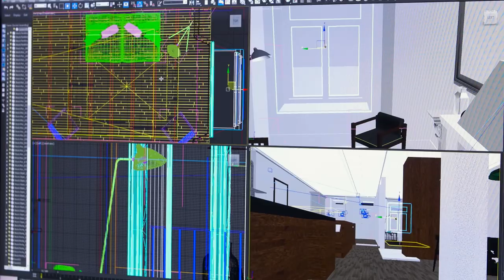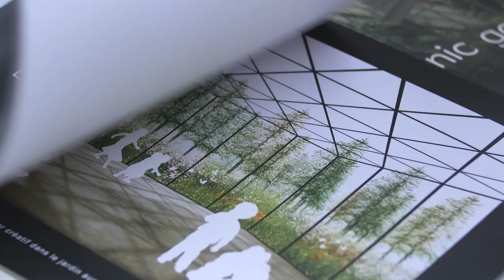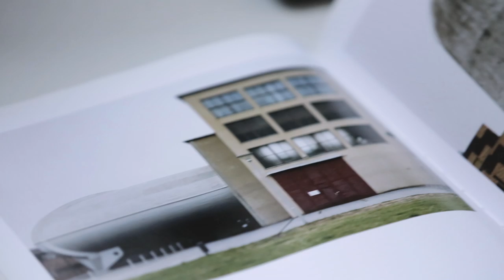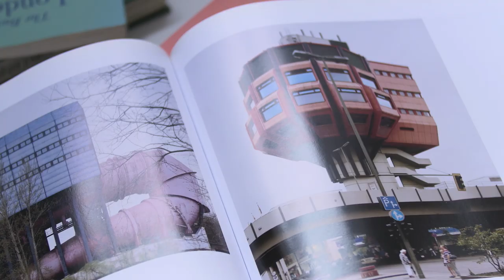Pelletier de Fontenay, lauréats 2015 bourse Phyllis-Lambert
Depuis 2008, la Ville de Montréal souligne le talent des designers de la relève en remettant la bourse Phyllis-Lambert. Véritables ambassadeurs montréalais, les lauréats sont de jeunes professionnels issus de toutes les disciplines du design.

À propos du projet:

La nature est souvent perçue comme le contenant de l’architecture, où des structures sont bâties à travers le temps. Hubert Pelletier et Yves de Fontenay s’intéressent à l’inversion conceptuelle fascinante dans laquelle la nature devient captive de l’architecture : une nature qui devient comprise et conditionnée par les limites de l’architecture.

Ce renversement d’idée est bien ancré dans les institutions vouées à la mise en scène du vivant, comme les jardins botaniques, zoos, aquariums et musées d’histoire naturelle. Ces « Architectures de la nature captive » seront au coeur du projet de perfectionnement des lauréats.

L’étude se déroulera dans quatre villes allemandes du Réseau des villes créatives de l’UNESCO : Berlin, Hanovre, Mannheim et Heidelberg. Ces centres urbains offriront aux lauréats une perspective historique unique, puisqu’ils abritent plusieurs muséums nature riches d’un passé plusieurs fois centenaire. Le duo d’architectes visitera une douzaine d’établissements et réalisera une série d’entrevues avec des professionnels allemands.

De retour au pays, ils partageront les fruits de leurs observations sous forme d’une publication numérique – une sorte de collection d’objets virtuels – qui regroupera les images sélectionnées et commentées ainsi que les entrevues vidéo recueillies lors de leur voyage.

Réalisation : Urbania Média